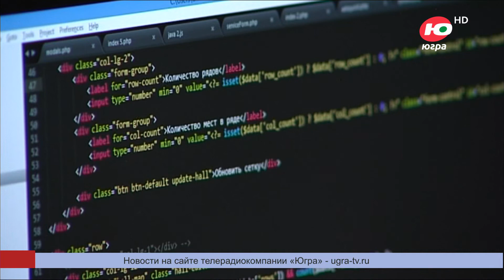В Сургуте эксперты обсудят вопросы информационной безопасности